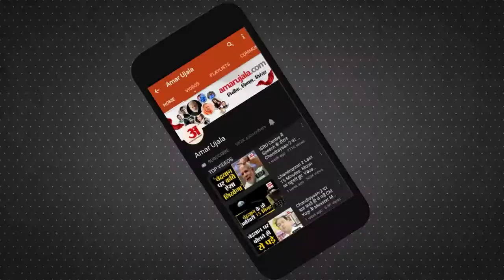Rajasthan: अन्तर्राज्यीय कसीनों, डांस बार गिरोह का पर्दाफाश,हिरासत में लिए गए 13 महिलाओं समेत 71 लोग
प्रदेश की राजधानी जयपुर में स्थित एक फॉर्म हाउस पर जयपुर पुलिस कमिश्नरेट ने बड़ी कार्रवाई की है। पुलिस ने फॉर्म हाउस से 13 लड़कियों सहित 71 लोगों को पार्टी करते हुए हिरासत में लिया है... इसके अलावा दर्जनों लग्जरी कार, ट्रक और लाखों में नकदी बरामद की गई है...